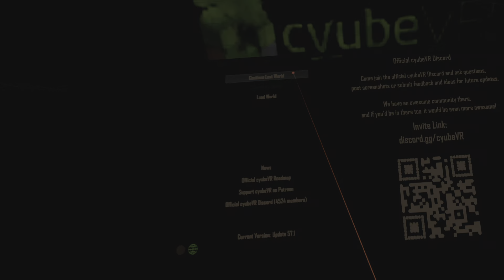cyubeVR (PSVR 2) : Part 126 - Separating the sections of upper Holteseating